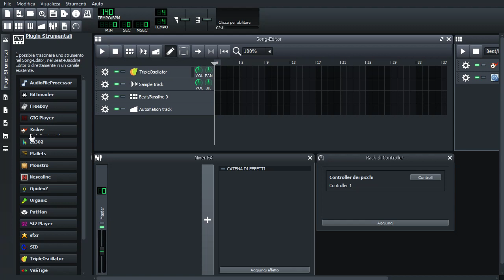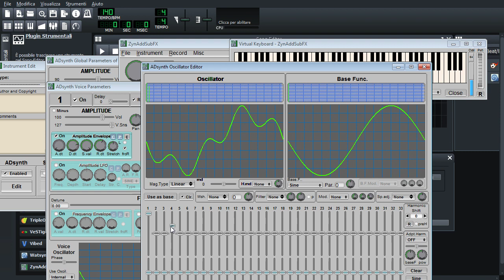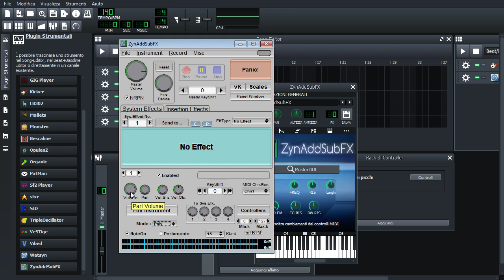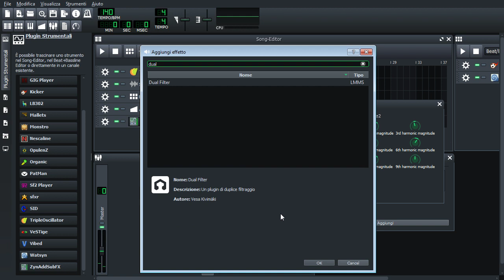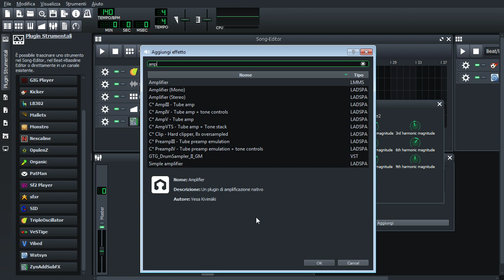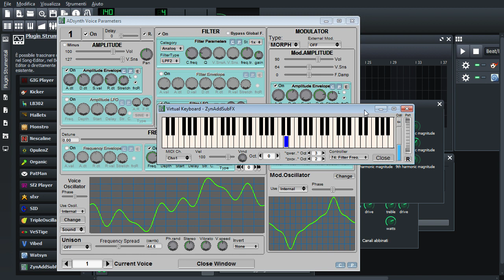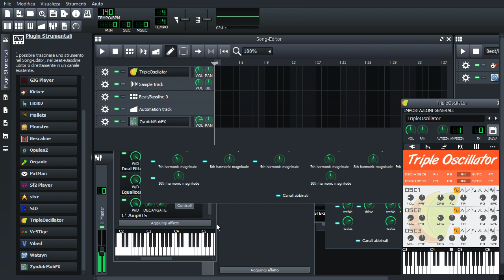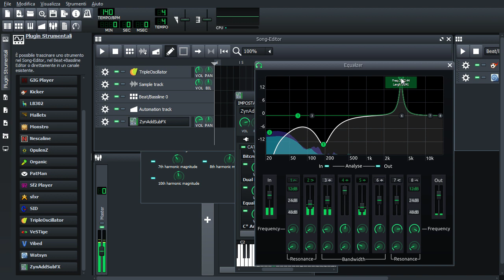LMMS Synth Session 1 [ZynAddSubFX]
0:00 - Starting up
4:00 - Vibrato Organ
6:00 - ~ glitched
9:05 - Glitched Bass
11:00 - Amp Mono Bass